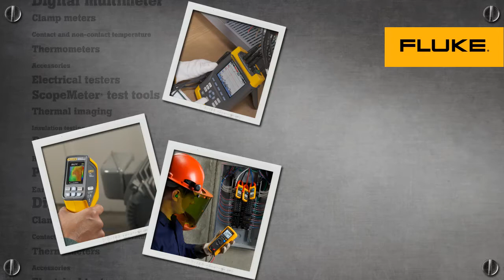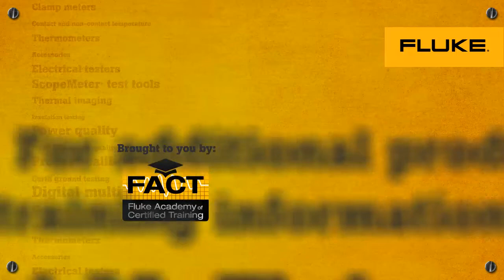How to Use the Fluke Color Rings Included with Your Fluke 1730 | Three-Phase Energy Logger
When using a three-phase device, getting a handle on all the cables can be a challenge. The Fluke 1730 Energy Logger helps solve this issue with color-coded energy links.